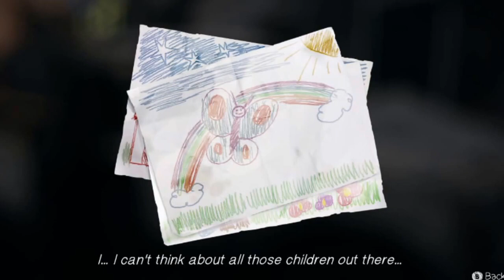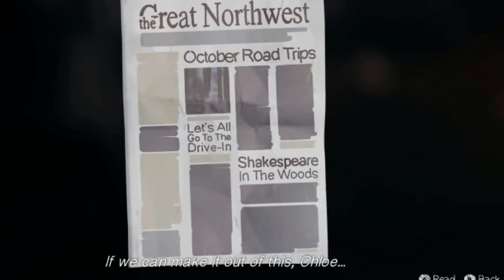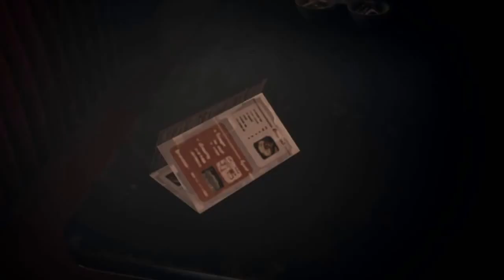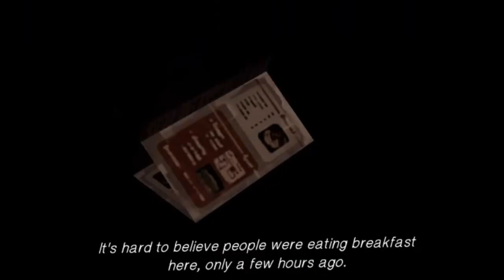Life Is Strange 5-4: The Polaroid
Watch as Ms. Caulfield braves the storm saving the many people in her way all for a Polaroid. that's one hell of an important picture. Apologies for my absence as of late I promise you I'm here to stay I won't quit publishing videos!